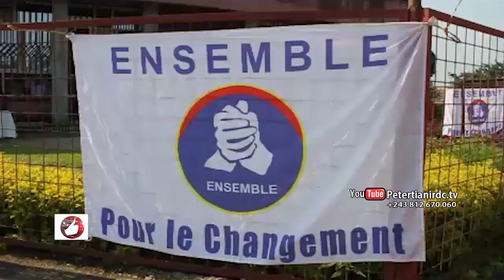Voici la DKP avec Jacky NDALA à KISANGANI